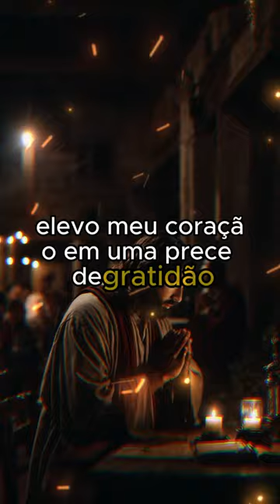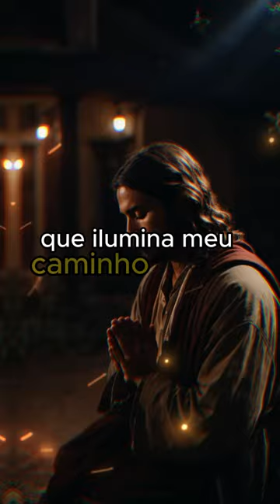Oração da Noite de Hoje - 13.11.23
** AVISO IMPORTANTE **